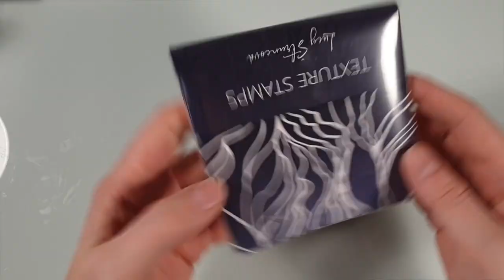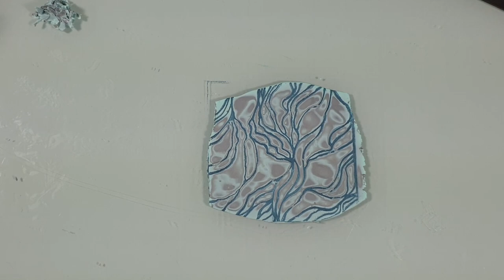polymer clay earrings and pendant tutorial FIMO mokume gane technique with ink pad DIY jewelry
Welcome to my new polymer clay tutorial.
DIY Jewelry.

Material List
fimo silver metalic, mint
clay machine, acrylroller
brush, fimo gloss varnish
nail foil, glue for nail foil
different jewelry tools
ink pad, texture mat from polymerweek
baby powder, cutters